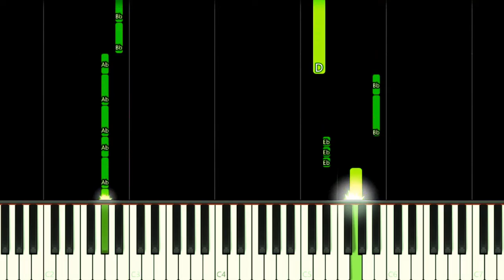Kate Bush - Running Up That Hill | Stranger Things - EASY Piano Tutorial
How to play Kate Bush - Running Up That Hill from Netflix Stranger Things season 4 episode 4 on this EASY Piano Tutorial!
Como tocar a música Kate Bush - Running Up That Hill do episódio 4 da quarta temporada de Stranger Things da Netflix neste Tutorial FÁCIL de Piano!